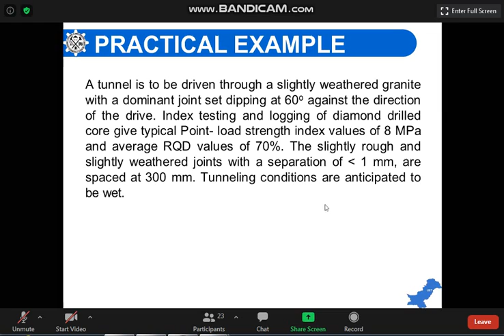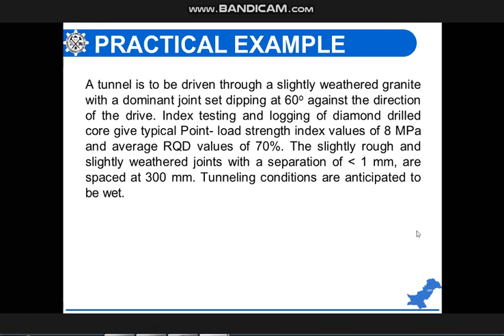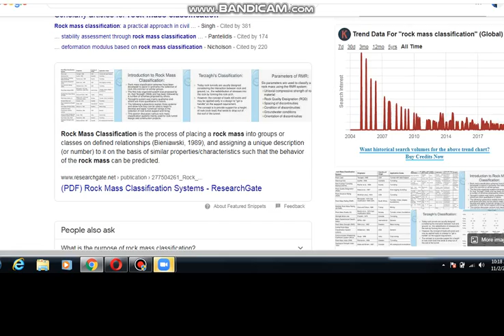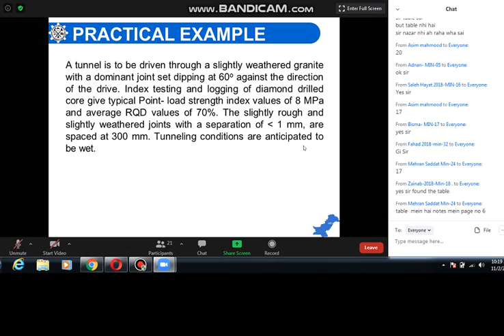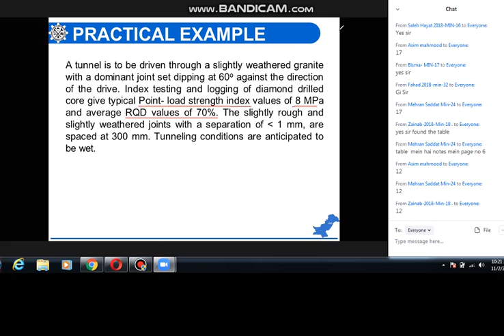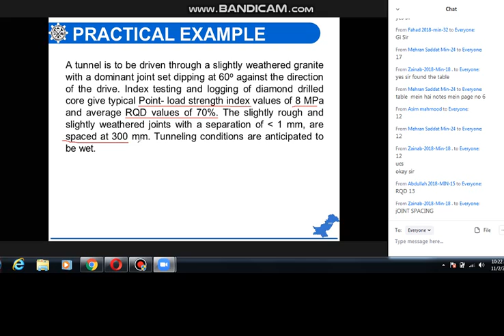RM 11 2 1